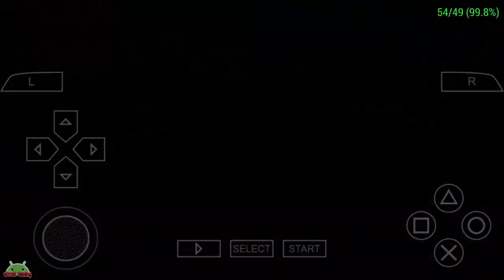PSP MotorStorm Arctic Edge - Eagle Falls Eagle Eyed Race PPSSPP Emulator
• If lagging or framerate drop
you change backend OpenGL to Vulkan
Mode Skip buffer effect (non buffered faster)
Adjust frameskipping
Rendering resolution 1x PSP or 2x PSP

• game cannot run or force closed
unchecked fast memory (unstable) on system option

• For full screen display
select immersive mode / full screen
go to display layout editor select stretching

Play on Black Shark 2 Skywalker 8/128
Recording with stock BS2 screen recorder